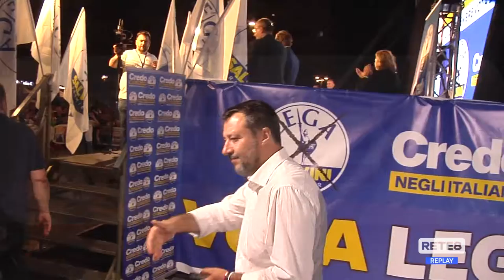Elezioni - Salvini a Pescara, "governeremo il Paese"